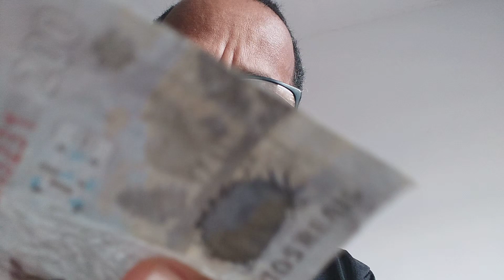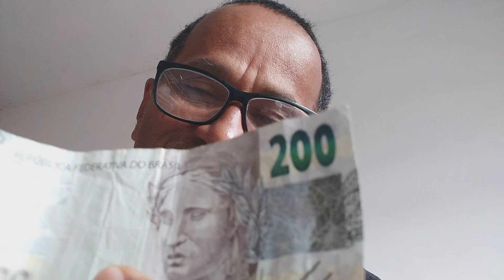Lobo, o Guará.